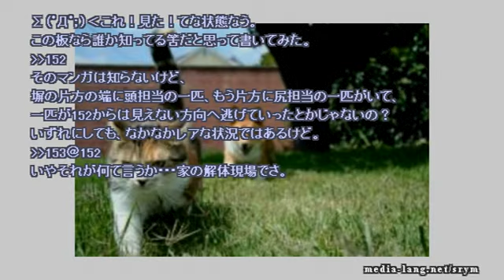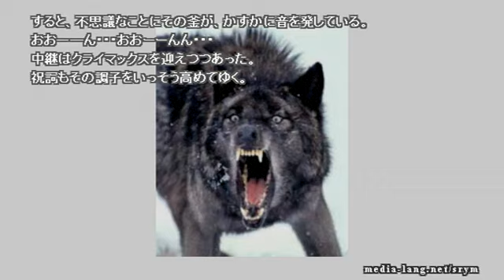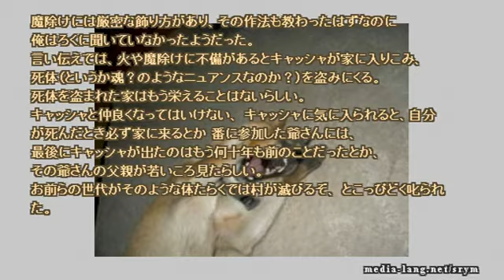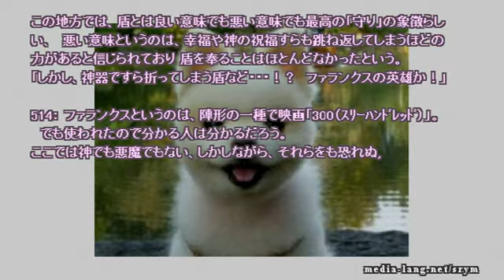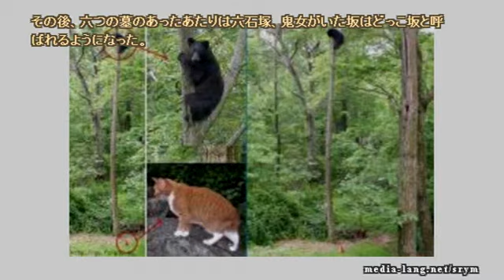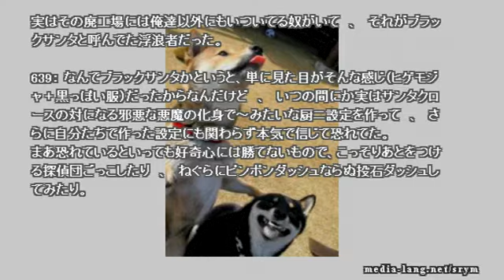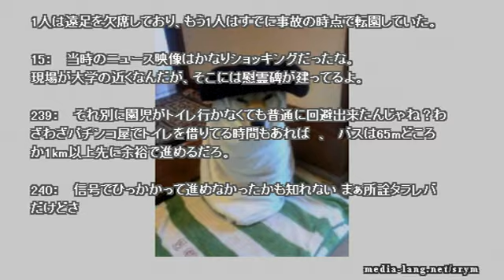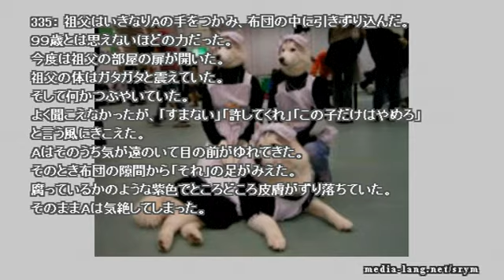【作業用】ネットで見つけた怖い話 2016 06 17 fri